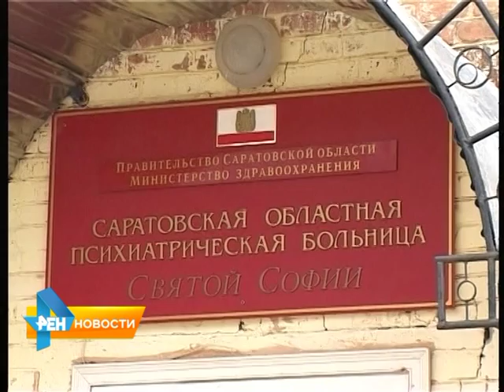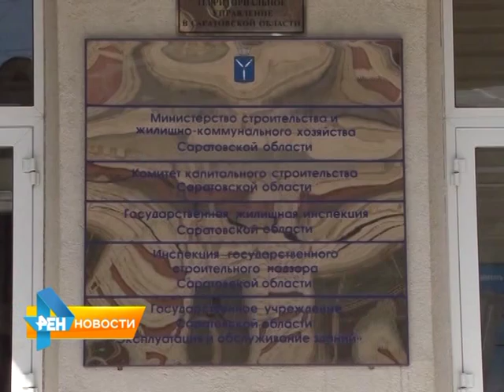Обзорный материал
За вылетающий из машин мусор будут штрафовать. В нижней палате Парламента придумали наказание для водителей, которые выбрасывают окурки и бумажки из окон своих автомобилей.